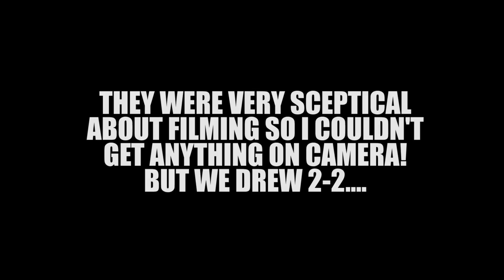INSOMNIA 58 VLOG!!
275 likes?!?!

• Add me on Snapchat for behind the scenes madness!
  Username: OfficialTezla

I will soon have a clothing brand coming out called "Match Clothing" with some of my friends on YouTube! Should be around September 2016 and we will be selling T-Shirts, Hoodies, Wristbands and more!

As most of you may know I also have a FREE YouTube editing and graphics pack available to download! The Links for both of those are below!